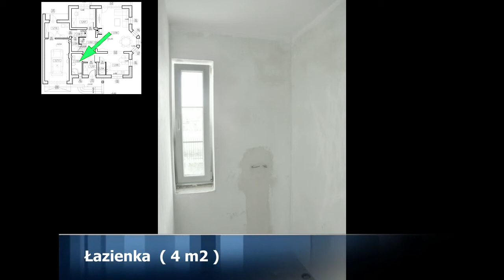Osiedle Stanisławów i okolice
Osiedle  Stanisławów -  miejsce o fantastycznych warunkach do życia. Doskonały mikroklimat, baza turystyczno-rekreacyjna, infrastruktura techniczna. Nowoczesne budownictwo, zaplecza handlowe, szkoły, żłobki, aquapark, ścieżki rowerowe i inne.
Bezpośredni kontakt z przyrodą, otulina rezerwatu , Zalew Zegrzyński.
Doskonały punkt komunikacyjny z bardzo dogodnym dojazdem do obwodnicy Warszawy , dróg szybkiego ruchu i autostrad. Super dojazd do lotniska Okęcie i Modlin oraz Dworca Centralnego (SKM). Bezpośrednio z osiedla linie autobusowe MZA 120,326,N14.
Położenie w promieniu 15km od PKiN.